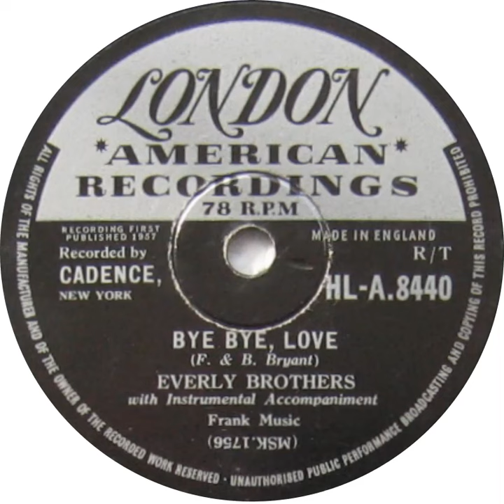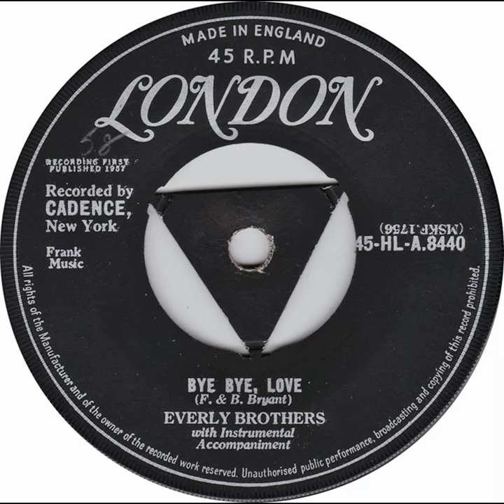UK New Entry 1957 (100) Everly Brothers - Bye Bye, Love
Entered 'Melody Maker' chart @ no. 16, 13 July 1957
Entered 'New Musical Express' chart @ no. 19, 13 July 1957
Entered 'Record Mirror' chart @ no. 14, 20 July 1957